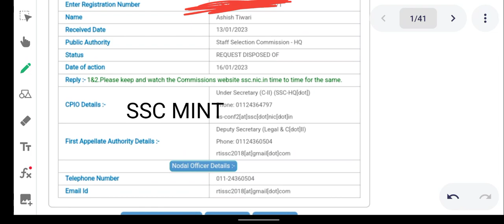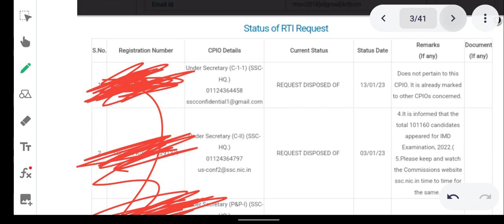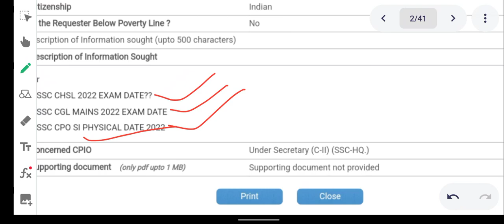SSC CGL Tier 1 Result 2022 || Mains Exam Date || SSC CPO SI Tier 2 Exam Date 2022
Abhinaymaths
Abhinaysir
Ssccgl2022cutoff
Ssccglprecutoff
Ssccgltier1cutoff
Ssccglcutoff2022
Ssccglexpectedtier1cutoff
Ssccgllatestupdate